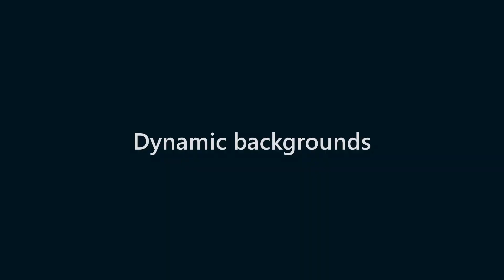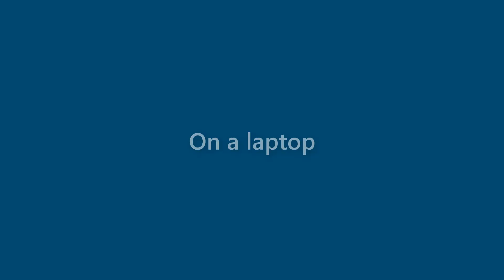Nicolas Bell - appearance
Name Look - Nicolas Bell - appearance. In this video we present "Nicolas Bell" name look and feel in various scenarios.
This video will cover:
How does "Nicolas Bell" look as a personal letterhead?
How does "Nicolas Bell" look on a business card?
How does "Nicolas Bell" look on a computer/laptop screen?
How does "Nicolas Bell" look with different background colors?
How does "Nicolas Bell" look with various fonts?